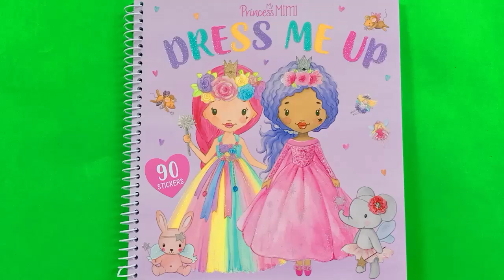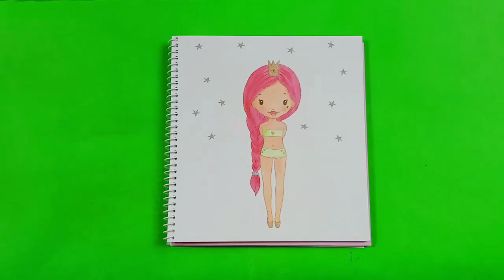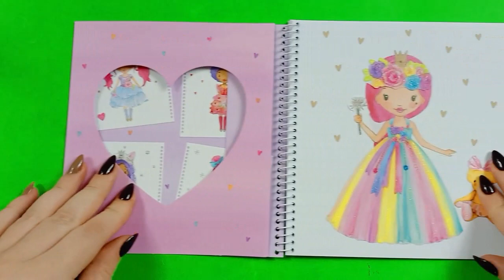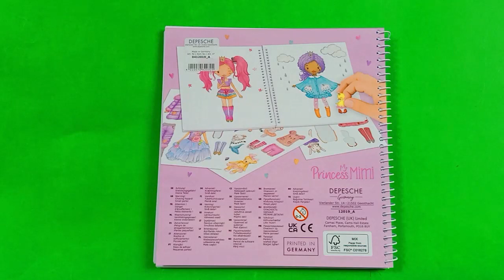Hình dán thay trang phục | Princess MIMI - Dress Me Up | dán hình thiết kế thời trang PART 12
Xin chào 😊
Đồ chơi trẻ em - hình dán Princess Mimi dress me up | sticker Dress me up Princess Mimi  👉 PART 12

Hình dán thay trang phục | Princess MIMI - Dress Me Up | dán hình thiết kế thời trang PART 1

Hình dán thay trang phục | Princess MIMI - Dress Me Up | dán hình thiết kế thời trang PART 2

Hình dán thay trang phục | Princess MIMI - Dress Me Up | dán hình thiết kế thời trang PART 3

Hình dán thay trang phục | Princess MIMI - Dress Me Up | dán hình thiết kế thời trang PART 4

Hình dán thay trang phục | Princess MIMI - Dress Me Up | dán hình thiết kế thời trang PART 5

Hình dán thay trang phục | Princess MIMI - Dress Me Up | dán hình thiết kế thời trang PART 6

Hình dán thay trang phục | Princess MIMI - Dress Me Up | dán hình thiết kế thời trang PART 7

Hình dán thay trang phục | Princess MIMI - Dress Me Up | dán hình thiết kế thời trang PART 8

Hình dán thay trang phục | Princess MIMI - Dress Me Up | dán hình thiết kế thời trang PART 9

Hình dán thay trang phục | Princess MIMI - Dress Me Up | dán hình thiết kế thời trang PART 10

Hình dán thay trang phục | Princess MIMI - Dress Me Up | dán hình thiết kế thời trang PART 11